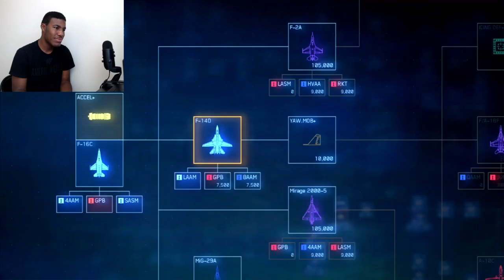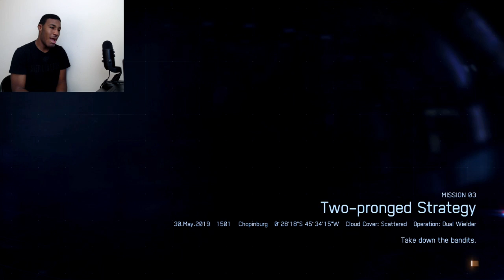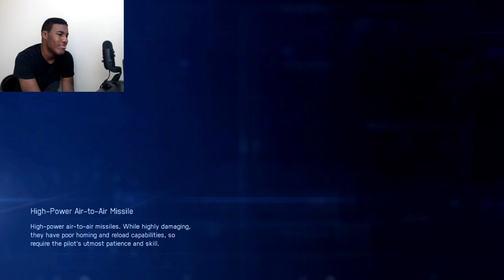Ace Combat 7: Skies Unknown Walkthrough Episode 2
Putting gamers in the cockpit of the most advanced war planes ever developed, ACE COMBAT 7 delivers the ﬁercest air combat experience ever created through photorealistic visuals, intense dog-ﬁghting action, a multitude of authentic and futuristic aircraft to ﬂy, an immersive storyline, and even virtual reality!

Leveraging the power of the newest generation gaming consoles, ACE COMBAT 7 will blow players away with the evolution of its graphics engine. Beautifully rendered cloud-ﬁlled skies and highly detailed cityscapes enhance the sense of unparalleled speed and set the stage for the most engaging aerial battles in the franchise’s storied 20 year history. ACE COMBAT 7 will provide an arsenal of ultra-modern super weapons and formidable enemies that the series is known for.

PlayStation®4 players will be further immersed in ACE COMBAT 7’s realism through exclusive missions developed speciﬁcally for the Sony PlayStation VR.